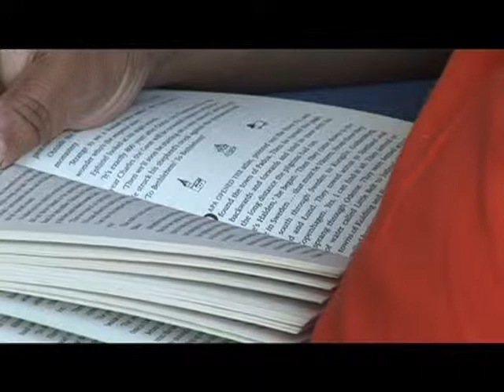Mental Capacity Act 2005 (UK) - Peace Of Mind